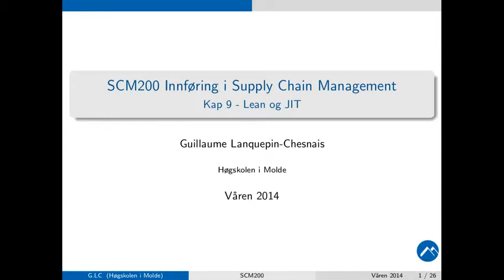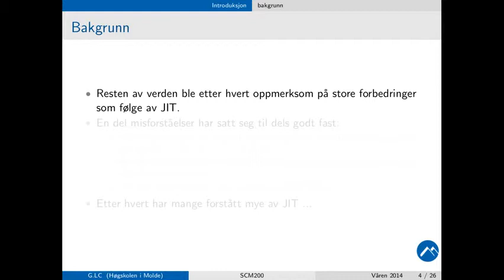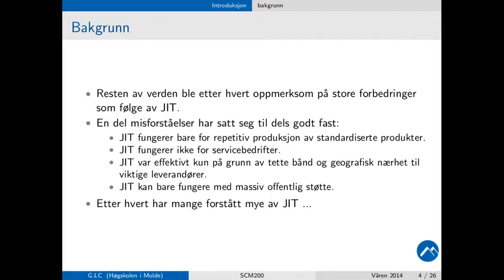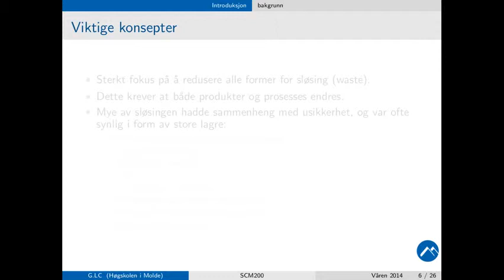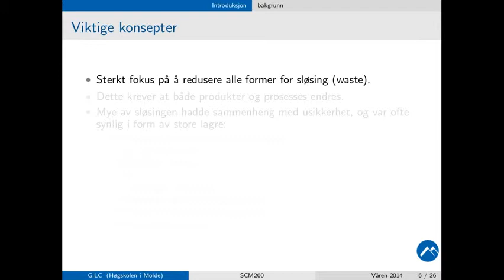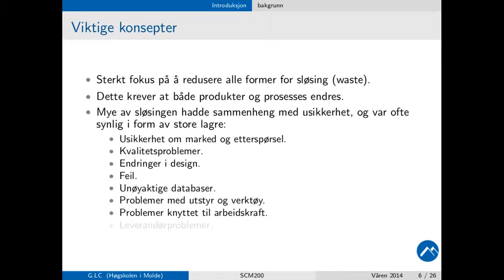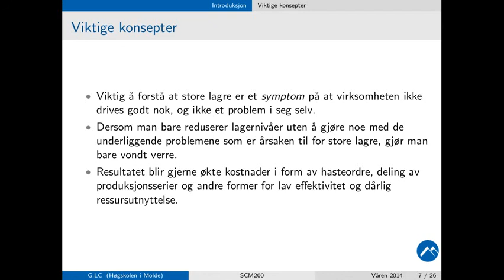901 Introduksjon til Lean (24. mars 2014)